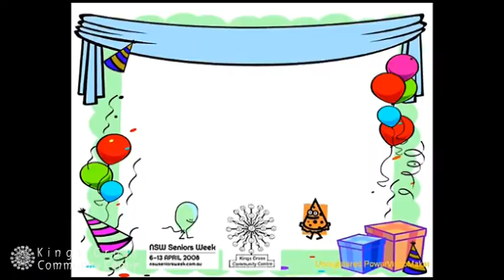Warren Fahey 1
Warren entertains with his own brand of Australian songs and jokes.   Part of Seniors Week Fun and Frivolity 2008.
Check out the Kings Cross Community Centre web site for current events